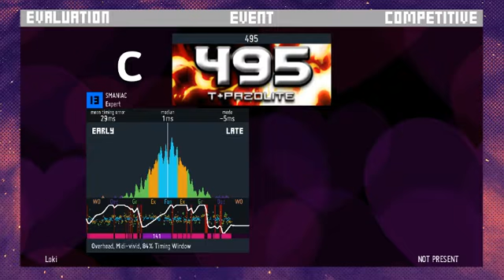[SM] 495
Not my best play, but I decided to record one right after getting my personal best (which I was surprised by bc I thought I was doing terribly lol).

Also this theme is using the ITG ranking system and I decided to just stick with it because it's harsher judgement will force me to get even better! So 62% is not half bad for me right now.